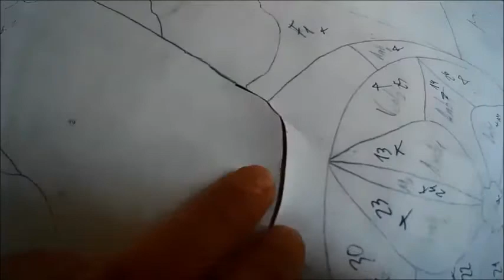Como se hace una Vidriera Artística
Siempre has querido ver como se hace una vidriera Artística? Aquí tienes resumido en algo más de 6 minutos las 350 horas de trabajo de una vidriera Artística. Con todos los secretos y detalles técnicos.